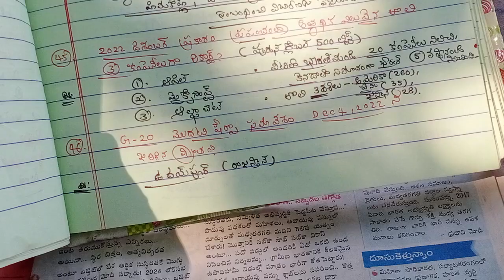జూలై2022-జనవరి2023 జాతీయ& అంతర్జాతీయ టాప్ 200 బిట్స్||పార్ట్ -02|ఏపీ&తెలంగాణ పోటీపరీక్షలు ప్రత్యేకం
recent2022national& internationalCurrentAffairs
nationalcurrentaffairs2022Julyto December